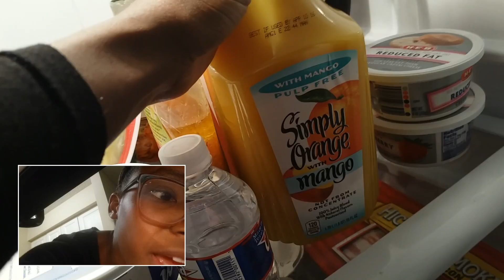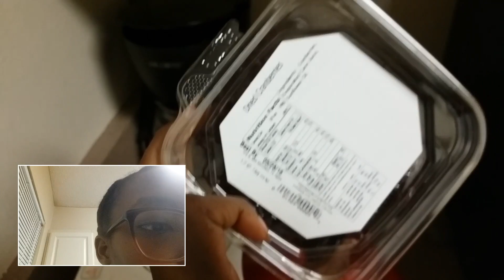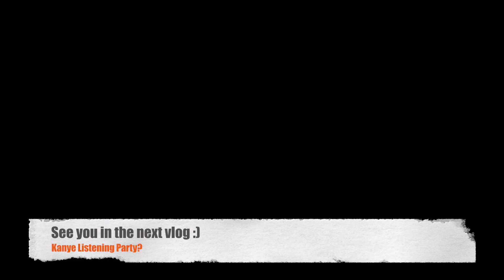VLOG 041 Feb 10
This video is about VLOG41 FEB 10 -